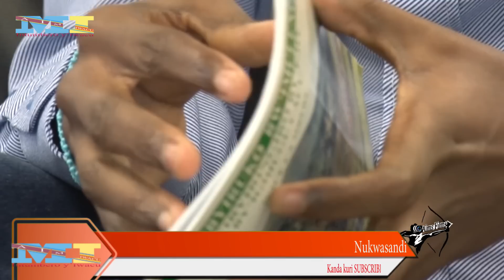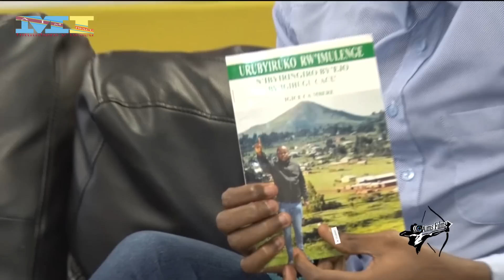YATUBGIYE BZINSHI KUBIJANYE NIGITABO CIWE ...